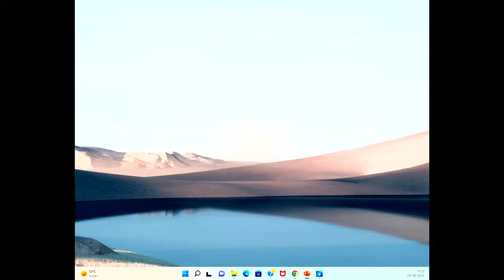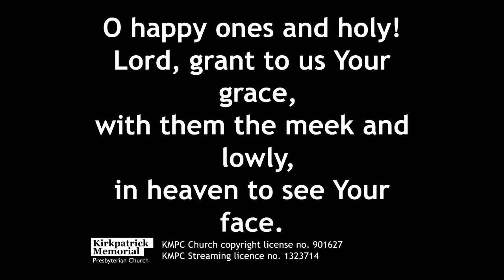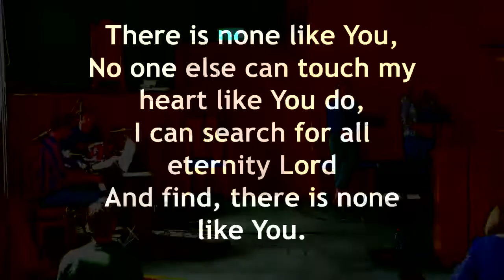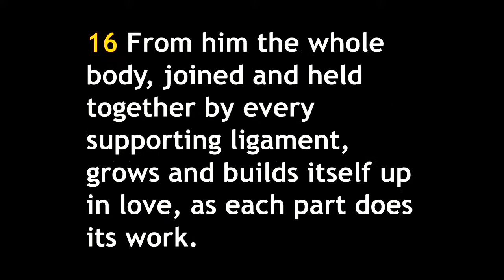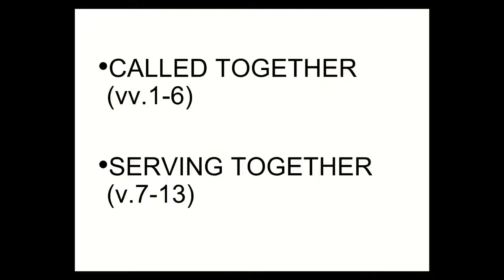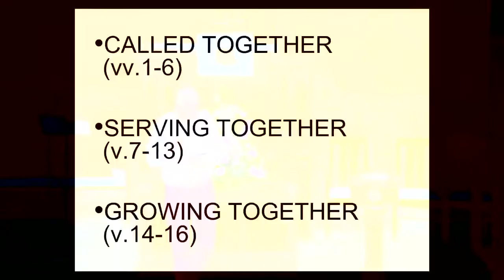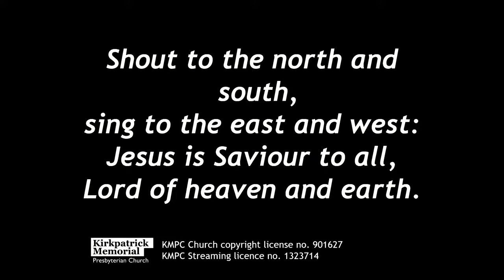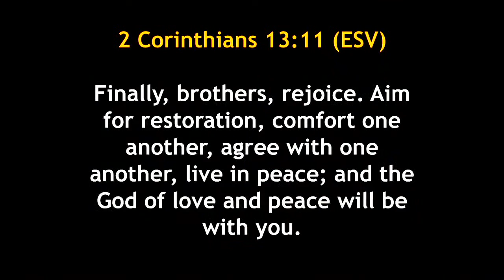Sunday Morning Worship 5 June 2022